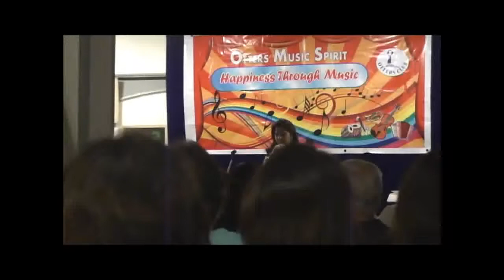Bade achchhe lagte hai - Balika Badhu - Reena Chopra OMS April 2012